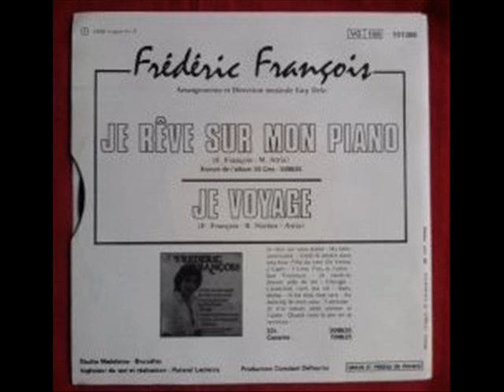Frédéric François - Je rêve sur mon piano